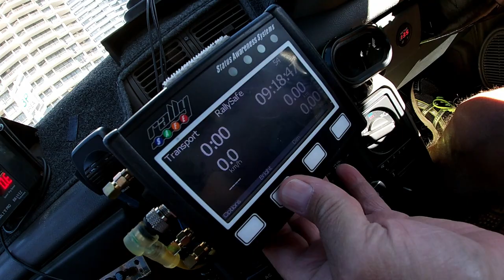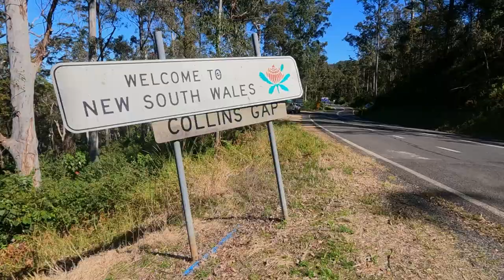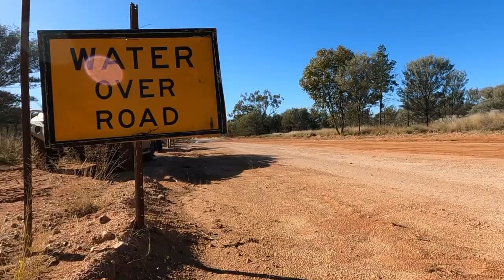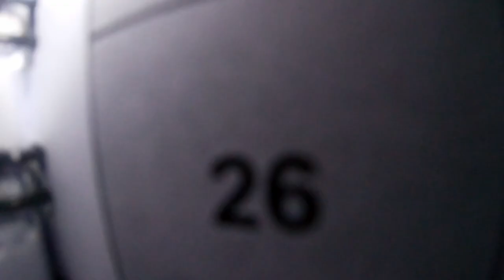Kidney Kar Rally 2022: The Movie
After a two-year hiatus due to COVID it was a great relief to arrive in Cairns in August for the start of the 2022 Kidney Kar Marathon Rally.

Joining us in Cairns was the Big Red Kidney Bus providing free health checks to local communities.  The Bus met up with the rally at Townsville and the Gold Coast as well as at the finish in Dubbo.

Our Rally Ambassadors this year included 2021 Bathurst 1000 winner Lee Holdsworth and Australian Rally Champion Harry Bates. Harry drove the Biante Model Cars entry along with Kath Downie on Day 1 from Cairns to Townsville.

Harry then re-joined the rally on the Gold Coast for our Kidney Kids E-scapers event which was held at Sea World. Kidney kids and their families got to experience a day exploring Sea World and then welcomed the rally participants as they all arrived on the Gold Coast.

The 2022 Kidney Kar Rally experienced fantastic media support along the way including National media stories on the Sunrise show on 7, 9News, 7News & 10News as well as daily Radio interviews with participants along the way.

Thirty-seven teams started the Marathon event from Cairns with another three teams joining in the fun from the Gold Coast.

The forty teams raised a staggering $500,000 with XPlant’s John Clout and his son Mitch taking out the Jodie Lanyon Memorial Trophy as top fundraisers followed by Mike and Barbara Kluver (The Artline Team) with Peter and Graham Ward along with Richie Farrar (Bathurst Surf Lifesavers) third.

Samantha Orchard & Harry Clark (Shortfuse) were the Highest Fundraising “Virgins”. Well done to all teams for your efforts!

In addition to the fundraising side of the event the Rally also gives rally crews a chance to shine with Michael Van Den Acker and David Welch taking out the Arthur and Kim Davis Perpetual Trophy as Outright winners with the least amount of penalty points lost.

The Melbourne crew bought home their Nissan Bluebird ahead of the more powerful V8’s of the Bathurst Surf Lifesavers and the Artline Team.

For more information on the rally, or to sign up,